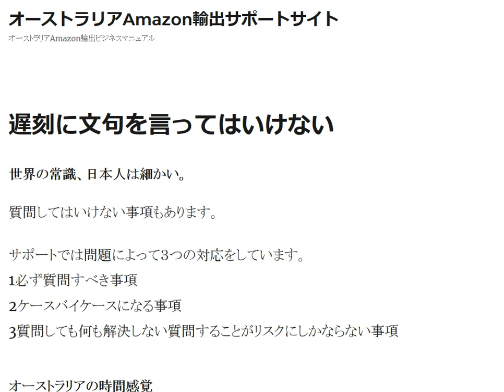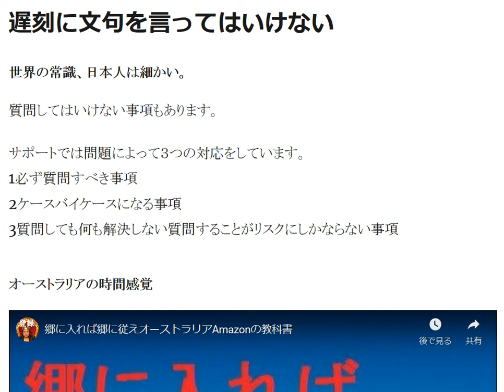世界の常識、日本人は細かすぎる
Amazon輸出サポートでは問題によって３つの対応をしています。1必ず質問すべき事項　2ケースバイケースになる事項　3質問しても何も解決しない質問することがリスクにしかならない事項

1日10分で月10万円を稼ぐ! Amazon輸出ビジネスがわかる本(2013/11/22)